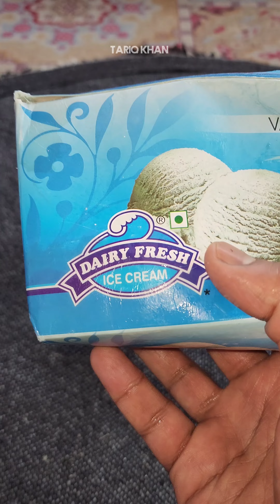Mango Falooda Recipe Summer Dessert Easiest Way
this summer try this amazing homemade Mango falooda vert attractive ,Easy and tasty falooda you can make at with with all available ingredients...

Corn flour 2 spoons
water 1 and a half cup
icecream as per your choice
Basil seeds 1 spoon
Mulberry syrup homemade / rooh afzah
Mango 1 medium sized
ice water for making transparent crystals
sugar as per your convenience (Optional ) prepared it without sugar

Preparation ...Put corn flour in a cup with little water and shake well ,Add it in a water taken in karhai ,stirr continuously till you get a smooth batter ,cool it and put it in a fritter machin,take ice water in another karhai and press the machine to get transparent noodle crystals ,take a glass dip it in Mango puree and sugar powder, put Mulberry juice in it then make layers of Mango puree,soaked basil seeds ,Mango pieces ,Mulberry puree and so on and last put few icecream spoons and garnish with Mulberry puree, Serve cold